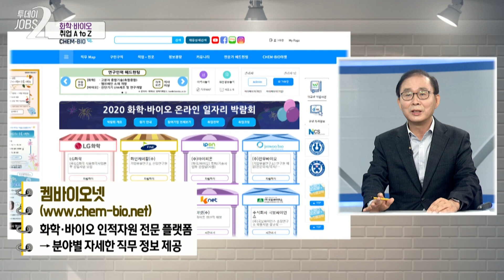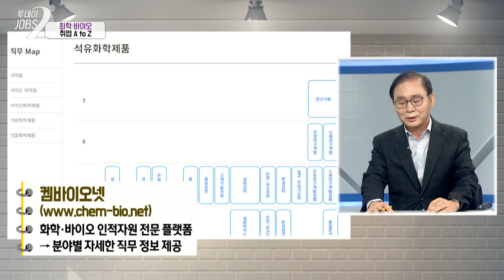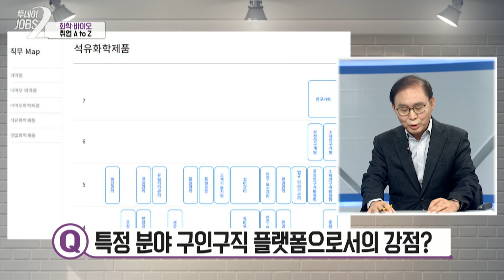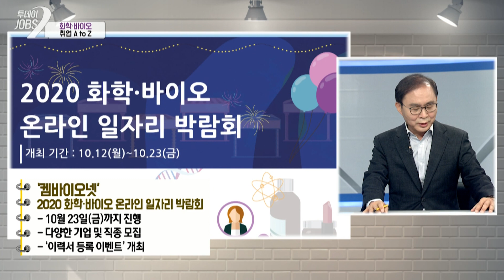화학, 바이오 분야 취업 A to Z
오늘은 화학산업인적자원개발위원회의 신흥순 사무총장님과 함께 화학, 바이오 분야 취업의 모든 것을 파해쳐보려고 합니다. 화학산업인적자원개발위원회란 화학과 바이오 분야 인력수요 조사 및 분석, 인력자원 개발 위한 표준 마련, 국가직무능력개발 산업별역량체제를 구축하는 일을 합니다. 화학, 바이오 분야에 취업하려고 하셨던 분들이라면 꿀팁들이 가득하니 영상을 끝까지 시청해주세요!